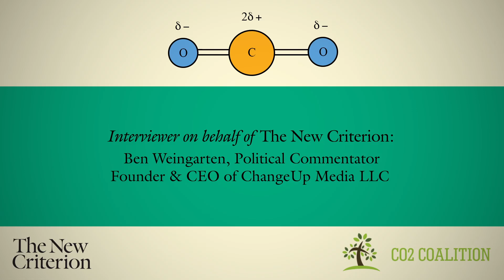MIT Professor Richard Lindzen On the Corruption of Climate Science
MIT Professor Emeritus of Meteorology Richard Lindzen talks about the inextricably intertwined link between the body politic and climate scientists with respect to promoting the climate alarmist narrative, arguing “I don’t think any field survives this degree of corruption without losing if nothing else its self-respect,” during an in-depth interview for The New Criterion by Ben Weingarten, commentator and Founder & CEO of ChangeUp Media. For more from The New Criterion and CO2 Coalition’s March 2016 ‘The Climate Surprise’ conference, check out The New Criterion’s YouTube channel